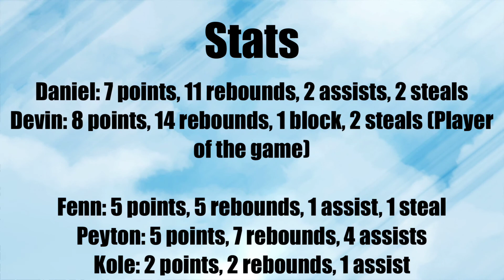Clutch Performance from Devin and Daniel! 3v2 Pickup Game